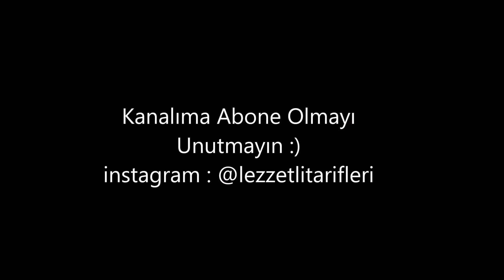KIŞ KEKİ | TARÇINLI CEVİZLİ HAVUÇLU KEK | KEK TARİFİ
kış gibi beyazın asaleti kar gibi yağdı üzerine...
kış gibi istiyor ki yanında sıcacık çayım olsun...

Malzemeler;
3 adet yumurta
1 su bardağı toz şeker
1 su bardağı sıvıyağ
1 su bardağı süt
1 su bardağı kıyılmış ceviz
2 su bardağı rendelenmiş havuç
1 tatlı kaşığı tarçın
1/2 çay ksşığı zencefil (yarım)
1/2  muskat rendesi (yarım)
1 paket vanilya
1 paket kabartma tozu
2,5 su bardağı un

Yapılışı;
Öncelikle yumurta ile şekeri köpürene kadar çırptım
 Ardından sıvı malzemeler ile tarçın,zencefil ve 1 muskat tanesinin yarısını rendeledim.sonrasında un,vanilya ve kabartma tozunu ekleyip karıştırdım.
kek kalıbımı margarin ile yağladım karışımı kalıba aktardım 170 derecede ağır ağır pişirdim.pişen kekimi kalıpdan çıkartıp üzerine pudra şekeri serptim ve görmüş olduğunuz sunumu hazırladım.deneyenler için şimdiden Afiyet olsun.